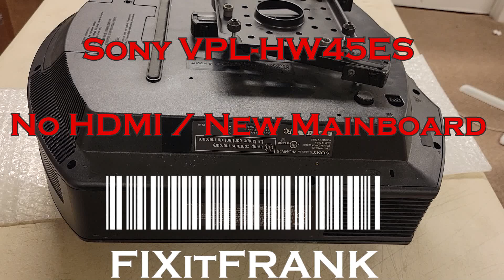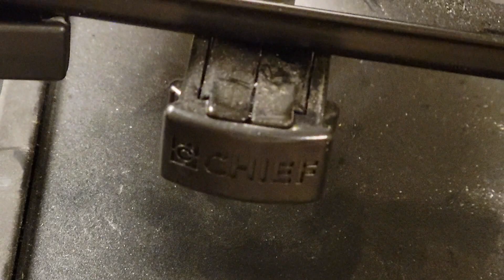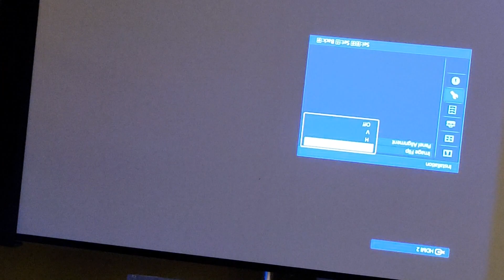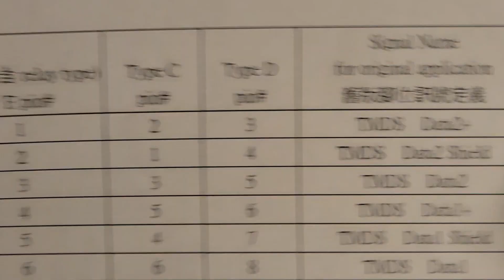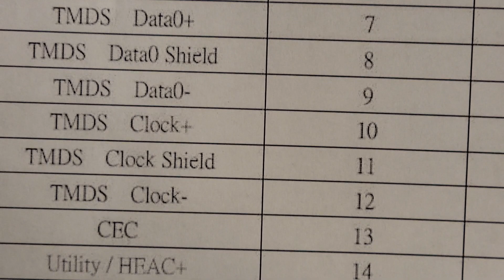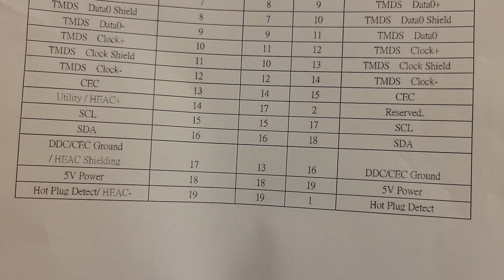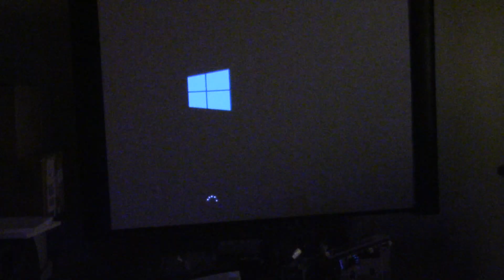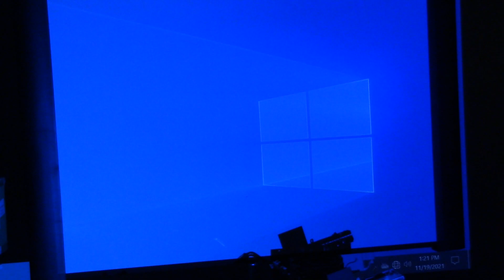Sony VPL-HW45ES SXRD Video Projector No HDMI / Mainboard Replacement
This Sony VPL-HE45ES projector was dropped off by a home theater service company in the area. The customer lost both HDMI ports without explanation.  After verify the issue and upgrading the firmware as a last resort, it was decided to replace the mainboard.

Link to the live stream where I harvested the mainboard. I look at more of the parts of the projector in detail.

\o/

00:00 Intro
01:08 Mount removal
06:38 Lamp
08:42 Disassembly
14:06 Mainboard exposed
16:11 HDMI Troubleshooting
26:22 Firmware Update
34:50 Disassembly to mainboard
47:20 Install New Mainboard
50:58 Reassembly for testing
01:01:34 Initial testing
01:02:45 Look over old Mainboard
01:05:16 Final assembly
01:17:49  Bye!